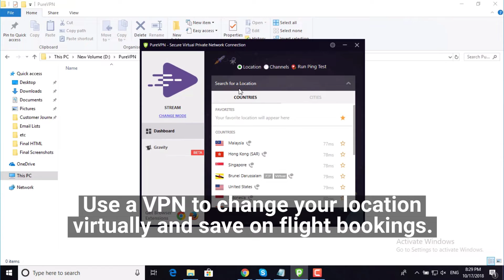What Can Travellers Do with a VPN?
Travellers and globetrotters often find themselves in uncomfortable digital situations because they lack the necessary tools. Here’s how a VPN can prove to be their BFF during the worst of times.